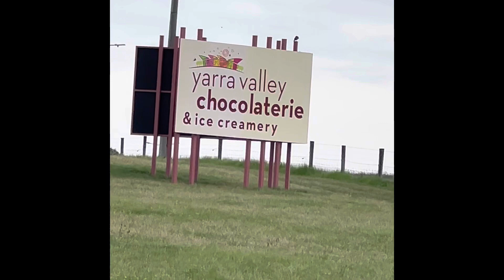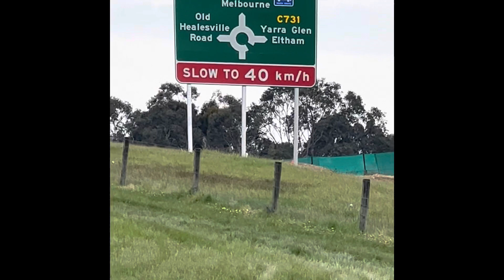Yarra Glen Part 2. Yarra Valley Chocolate and Ice Creamery I